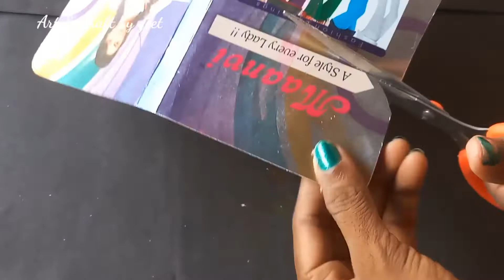DIy Money bank craft ॥ How to make homemade money bank crafts ideas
"Art & Craft By Geet"

Search Keywords-
Art and craft By Geet
Art and craft channel
Craft ideas